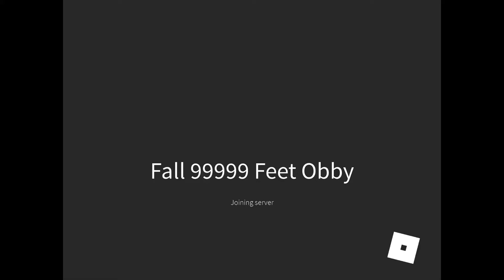Beating the 9999999999999 feet obby to see what will be the surprise (Roblox)